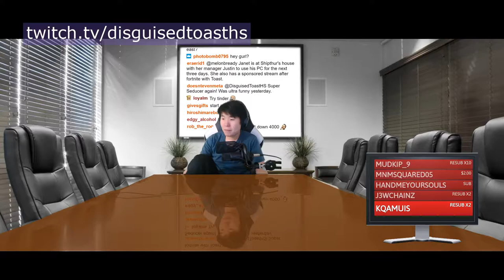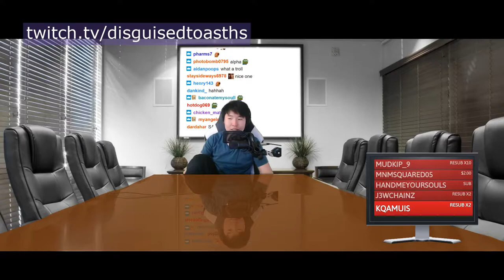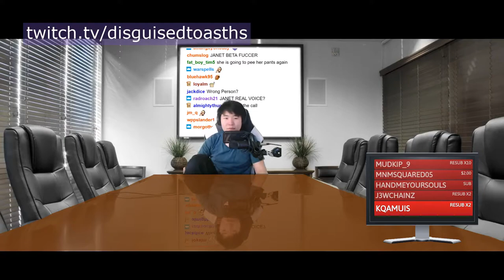Toast misses Janet | When the Family Tries to Help You Beat A Pro | Let's talk about it | SHABLAM! Y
Best of Twitch, Hearthstone

Toast misses Janet | When the Family Tries to Help You Beat A Pro | Let's talk about it | SHABLAM! You get two... ooh..my..god... | SnipedAgain Indeed | daily Jeremy bearmy 3 | Big Donation Bad Decisions | Toast serenades Janet! | Just janet being cute | Beautiful song choice by Toast on Solo Stream Day | TOAST TEACHES OFFLINETV HOW TO DAB! | Janet trolls Toast's pov | Toast reaction to Janet's play | Sharing is Caring, Right? | Toast Gets Pranked by Janet LUL | Never Punished | HUH | Sniped, Sorry Toast |